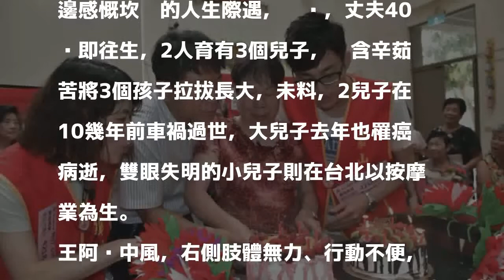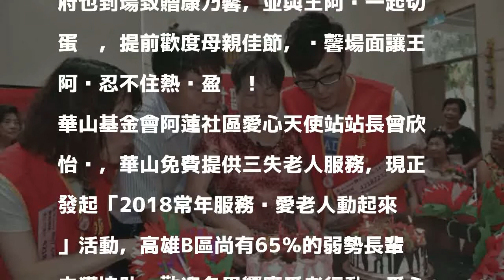有洋蔥！第一次歡度母親節 73歲獨居嬤熱淚盈眶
〔記者蘇福男／高雄報導〕高雄市阿蓮區73歲獨居王姓阿嬤，一輩子從未與家人歡度母親節，華山基金會今天（3日）特地安排20多名獨居長輩與小朋友，一起和王阿嬤提前歡慶母親節，讓王阿嬤感動得熱淚盈眶！

發表評論評論如下。